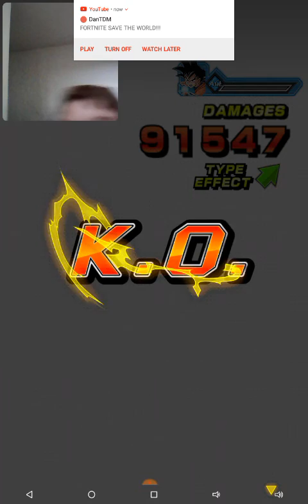Try to get to the gohan medal stage pt1